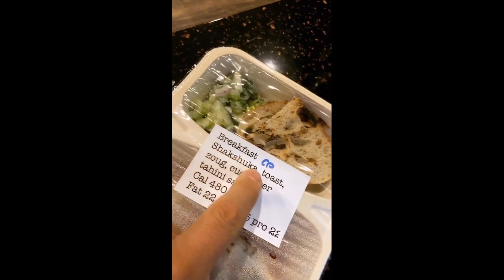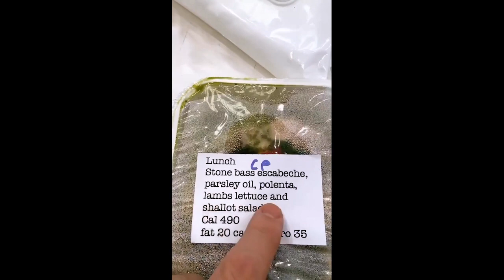Chris Pratt - 'What's My Snack' Day 1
'What's My Snack' Season 2  Day 1 while filming Jurassic World Dominion - Instagram Story uploaded October 12th and 13th